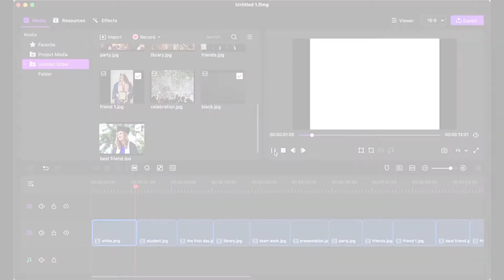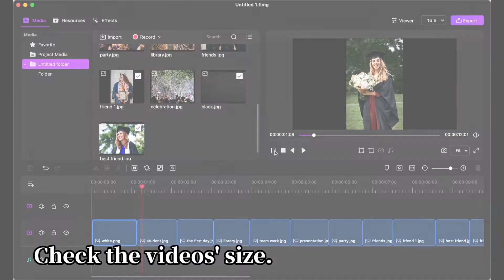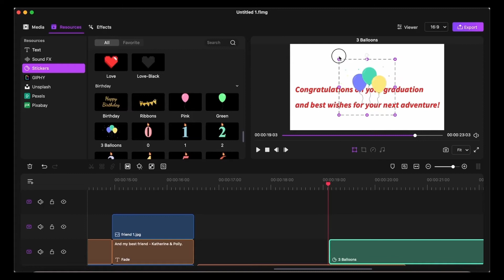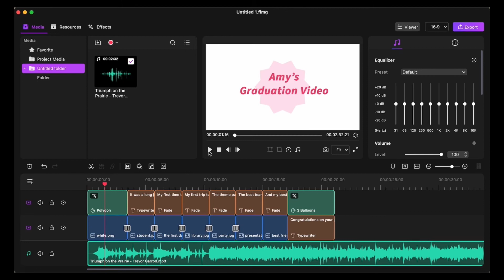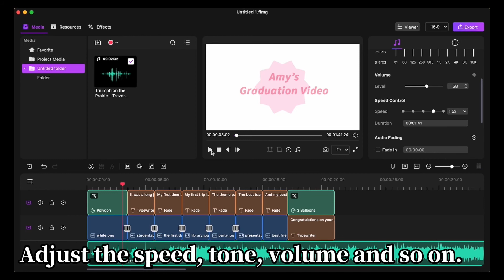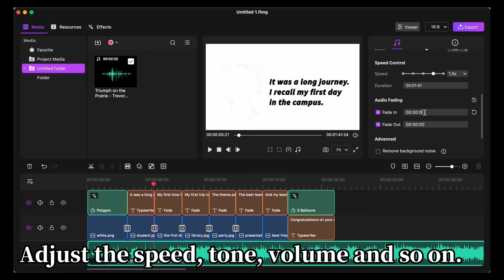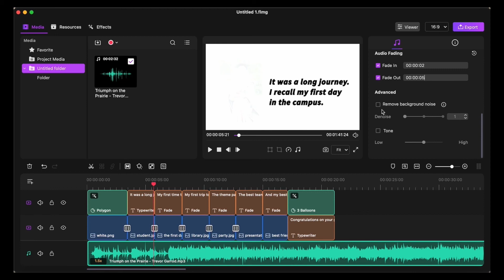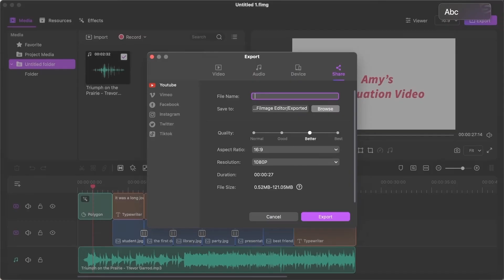How to make a graduation slideshow？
👉In this video, we will show you how to make a video for graduation.

📍Use Filmage Editor to edit your video easily. As a professional but handy video editing tool, Filmage Video Editor integrates all advanced & basic features, making you create & edit video in minutes even if you’re new to video editing!